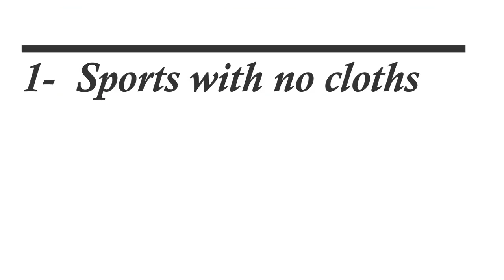Top 10 Unusual Sports You’ve Probably Never Heard Of HVS 10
more detials

Chess boxing is a hybrid sport that combines chess with boxing in alternating rounds. The sport was invented by French artist and filmmaker Enki Bilal in his comic book Froid Équateur in 1992. The first real event of chess-boxing was organized by Dutch artist Iepe Rubingh in 2003. Chess boxing is a fast growing sport. The sport alternates between games of boxing and chess after each round – waiting for a checkmate or knockout to decide the match. A Chess Boxing match between two individuals lasts up to eleven rounds, starting with a four minute chess round and followed by two minutes of boxing.